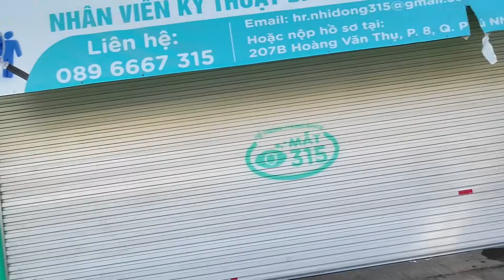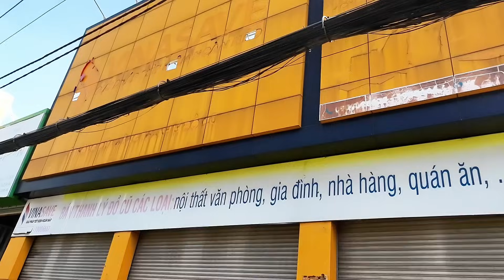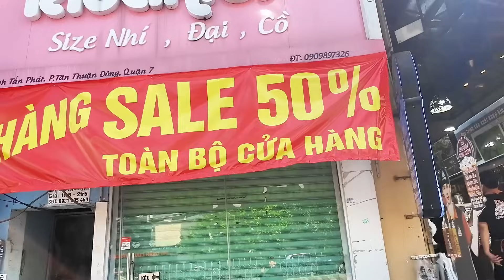Sài Gòn Chưa Bao Giờ Có Cảnh Này, Các Ông Chủ Lớn Đóng Cửa Khổ Cho Bà Con Thất Nghiệp Tràn Lan.